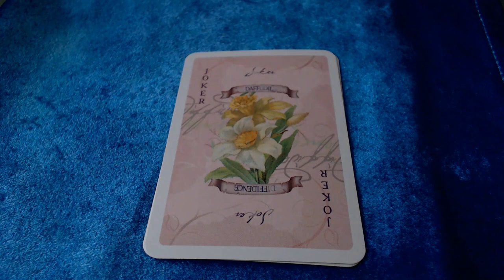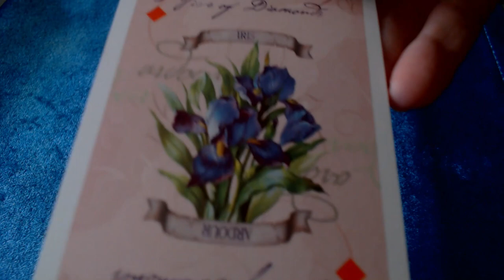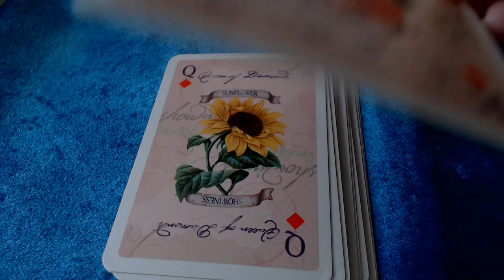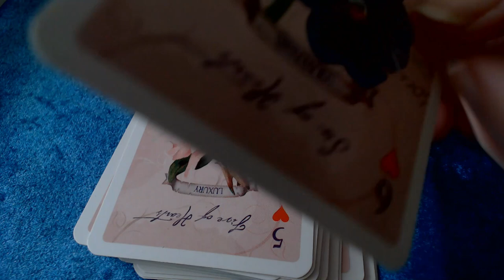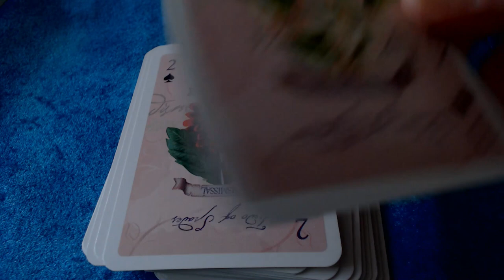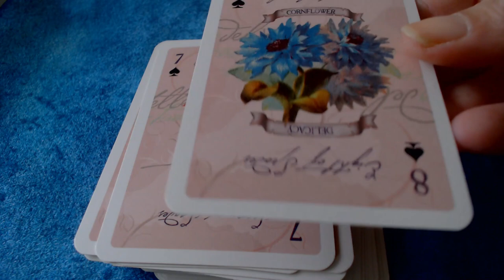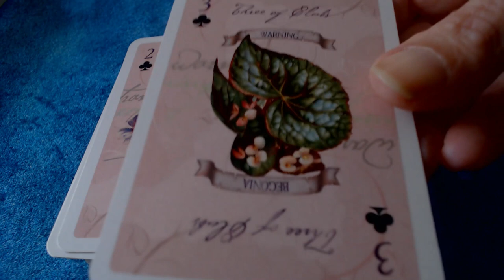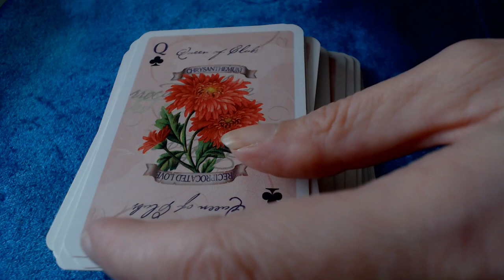Language of Flowers playing cards deck flipthrough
The Language of flowers playing card deck by Past Times. Published in 1999.
Note that deck is now out of print. I got mine on Ebay. Very pretty and interesting deck if you can get hold of a second-hand copy. There is a brief description of the deck here on The World of Playing Cards website

Music Credit
The Ambient Ocean (Wondershare Filmora licence)